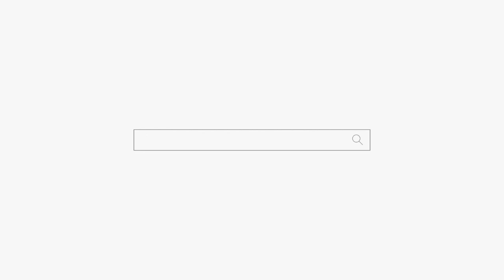(평택점집) 넌 평범하게 못 살어! 용군TV 안성점집 송탄점집 용한점집 별성장군 용궁선녀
됩니다.